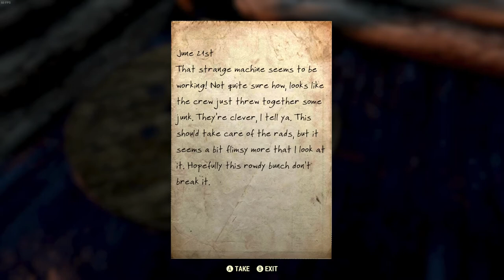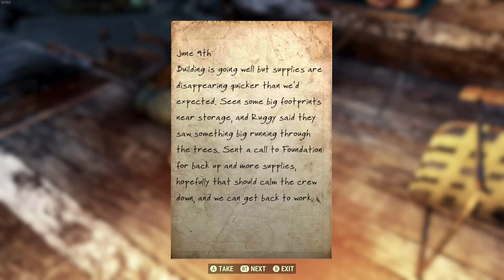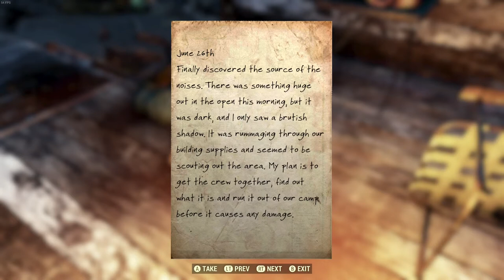EVICTION NOTICE FIRST IMPRESSIONS- Fallout 76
I did the dumb stupid mutant event and they sure did die wowee gee they got evicted from the land of the living.

Also didn't think about it while editing, but Kenneth's note saying "as I speak" doesn't make sense as it's a written note and he isn't speaking at all. "as I write" makes much more sense.

Also while recording that I made a few flubs and pauses during the note reading part but you can't tell I cut as the battle noise in the background is unchanging in its noisiness.

Recorded: 16th of June, 2022.